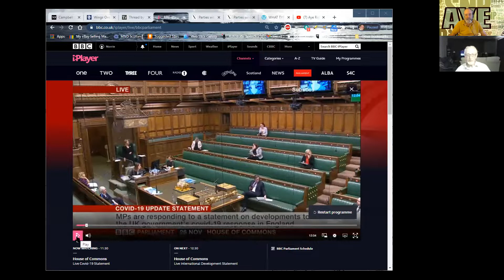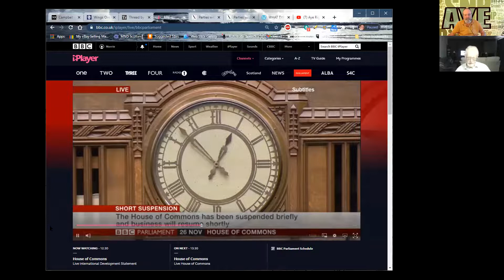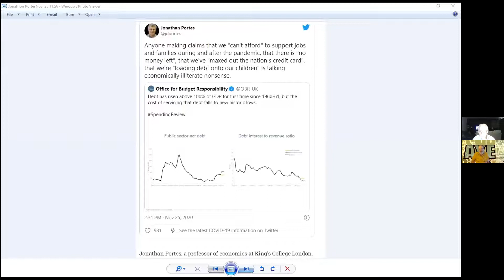.Aye Right Radio videocast 212. Tears for Tiers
Tears for Tiers

UK Health Minister Matt Hancock announced the new Covid rules for England to follow the end of lockdown by revealing  where the tiers would apply and the impact the rules would have in each tier.

At FMQs FM Sturgeon was under attack by Ruth Davidson over the Harassment Inquiry and by Richard Leonard over the care home covid deaths tragedy.

The SNP internal spat between the establishment represented by Pete Wishart and Alyn Smith and the opposition gets discussed.

We finish with a heated argument about the role of Nicola Sturgeon in the Harassment Inquiry.